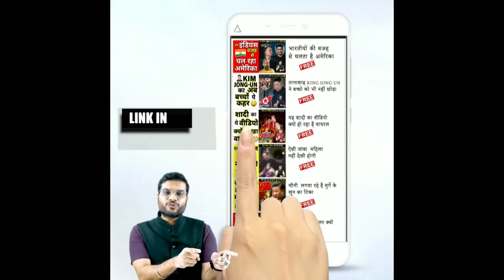तो_ऐसे_हुआ_हमारे_भारत_का_नामकरण_😱_|UP_में_कैसे_बजा_योगी_का_डंका🔥|UP_Election_2022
तो_ऐसे_हुआ_हमारे_भारत_का_नामकरण_😱_|UP_में_कैसे_बजा_योगी_का_डंका🔥